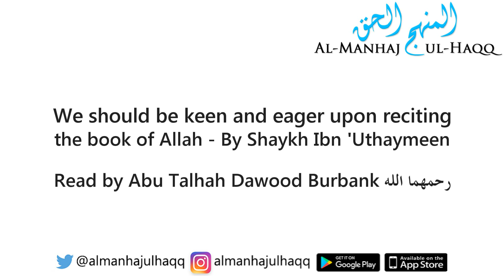Being keen to recite the Quraan - Read by Abu Talhah Dawood Burbank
We Shoud Be Keen And Eager Upon Reciting The Book of Allah - By Shaykh Ibn 'Uthaymeen - Read by Abu Talhah Dawood Burbank رحمهما الله

Note: At 0:55 there is a mistake in translating "Ayatul-Kursi" as, “Aayah of the Throne” which was a genuine slip of the tongue from the translator as we know that he translated it correctly on many other occasions (rahimahullaah). What is correct is, “Aayah of the Footstool” and Allah knows best.